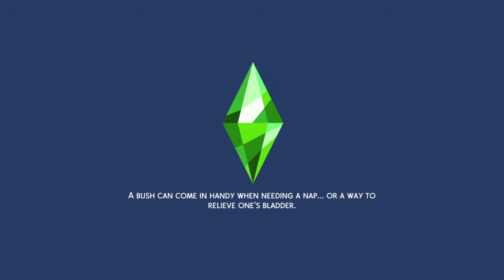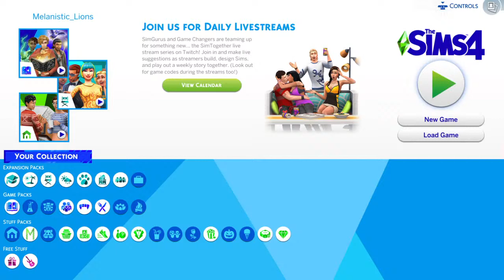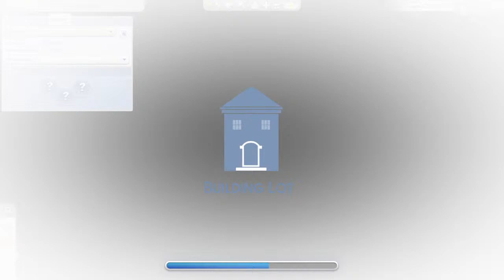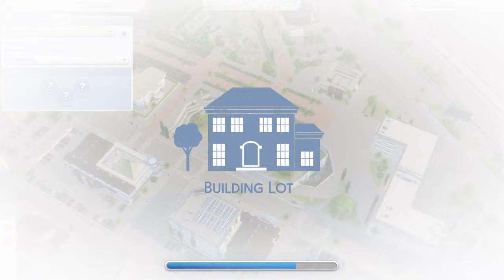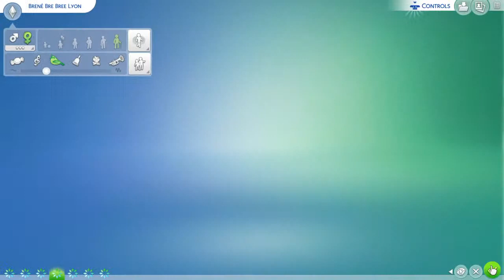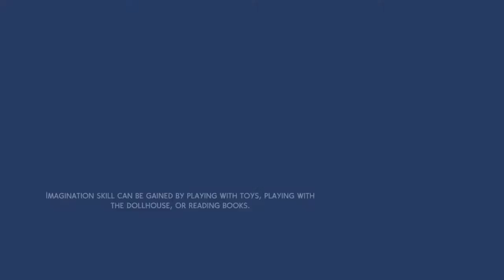Megan thee Stallion /Lyon Family